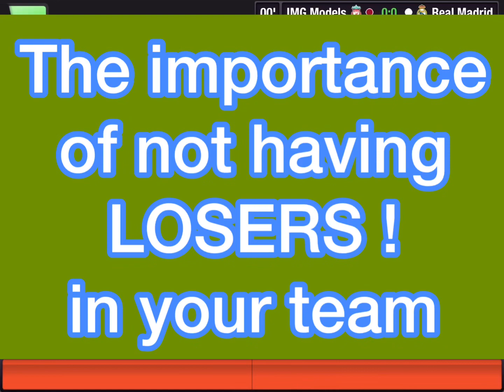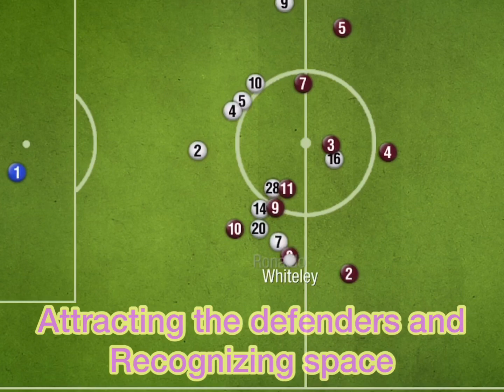Top Eleven : Good players work together .. bad players f#€k everything up